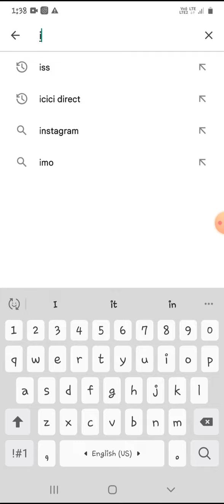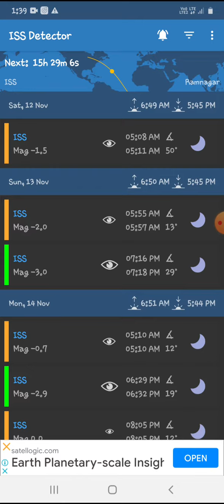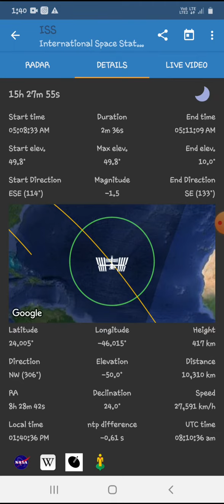मंगल ग्रह 📡को देख सकते है।साथ मे पूरी गतिविधियों की भी जानकारी रख सकते है।gotanwalamunna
पृथ्वी अवलोकन उपग्रहों को पृथ्वी की निगरानी और सर्वेक्षण करने के लिए डिज़ाइन किया गया है, जिसे रिमोट सेंसिंग कहा जाता है । अधिकांश पृथ्वी अवलोकन उपग्रहों को उच्च डेटा रिज़ॉल्यूशन के लिए कम पृथ्वी की कक्षा में रखा जाता है, हालांकि कुछ को एक निर्बाध कवरेज के लिए भूस्थैतिक कक्षा में रखा जाता है। कुछ उपग्रहों को सूर्य-समकालिक कक्षा में रखा जाता है ताकि लगातार प्रकाश हो और पृथ्वी का संपूर्ण दृश्य प्राप्त हो सके। उपग्रहों के कार्यों के आधार पर, उनके पास एक सामान्य कैमरा , रडार , लिडार , फोटोमीटर या वायुमंडलीय उपकरण हो सकते हैं। पृथ्वी अवलोकन उपग्रहों के डेटा का सबसे अधिक उपयोग पुरातत्व , कार्टोग्राफी ,पर्यावरण निगरानी , ​​​​मौसम विज्ञान , और टोही अनुप्रयोगों। [ उद्धरण वांछित ] 2021 तक, 950 से अधिक पृथ्वी अवलोकन उपग्रह हैं, जिनमें सबसे अधिक संख्या में उपग्रहों द्वारा संचालित प्लैनेट लैब्स हैं। [21]

मौसम उपग्रह बादलों , शहर की रोशनी , आग , प्रदूषण के प्रभाव , अरोरा , रेत और धूल भरी आंधी , बर्फ के आवरण, बर्फ की मैपिंग, समुद्री धाराओं की सीमा , ऊर्जा प्रवाह आदि की निगरानी करते हैं। पर्यावरण निगरानी उपग्रह पृथ्वी की वनस्पति , वायुमंडलीय ट्रेस में परिवर्तन का पता लगा सकते हैं। गैस सामग्री, समुद्री राज्य, समुद्र का रंग और बर्फ के क्षेत्र। समय के साथ वनस्पति परिवर्तनों की निगरानी करके, वर्तमान वनस्पति राज्य की तुलना अपने दीर्घकालिक औसत से करके सूखे की निगरानी की जा सकती है। [22]ट्रोपोस्फेरिक NO 2 और SO 2 के डेटा का मूल्यांकन करके मानवजनित उत्सर्जन की निगरानी की जा सकती है । [ उद्धरण वांछित ]

संचारसंपादन करना

मुख्य लेख: संचार उपग्रह

संचार उपग्रह एक कृत्रिम उपग्रह है जो एक ट्रांसपोंडर के माध्यम से रेडियो दूरसंचार संकेतों को रिले और प्रवर्धित करता है ; यह पृथ्वी पर विभिन्न स्थानों पर एक स्रोत ट्रांसमीटर और एक रिसीवर के बीच एक संचार चैनल बनाता है । संचार उपग्रहों का उपयोग टेलीविजन , टेलीफोन , रेडियो , इंटरनेट और सैन्य अनुप्रयोगों के लिए किया जाता है। [23] 1 जनवरी 2021 तक, 2,224 संचार उपग्रह पृथ्वी की कक्षा में हैं। [24] अधिकांश संचार उपग्रह भूमध्य रेखा से 22,300 मील (35,900 किमी) ऊपर भूस्थिर कक्षा में हैं , जिससे उपग्रह आकाश में एक ही बिंदु पर स्थिर दिखाई देता है; इसलिए ग्राउंड स्टेशनों के उपग्रह डिश एंटेना को उस स्थान पर स्थायी रूप से लक्षित किया जा सकता है और उपग्रह को ट्रैक करने के लिए स्थानांतरित करने

play store me jakar search kere .  iss

thnx❤support...

science experiments,science experiments for kids,amazing science experiments,science,science max